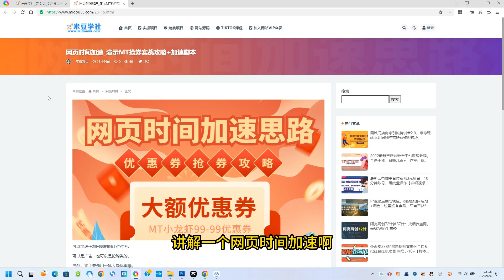网页时间加速_演示MT抢券实战攻略+加速脚本